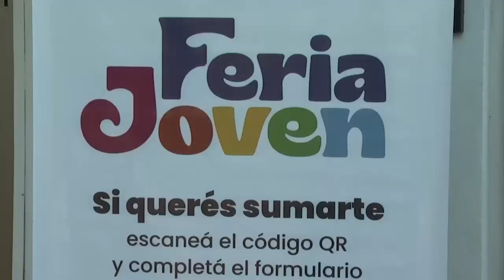"FERIA JÓVEN"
CTRO. CULTURAL MUNICIPAL